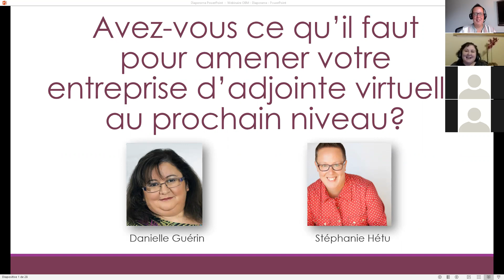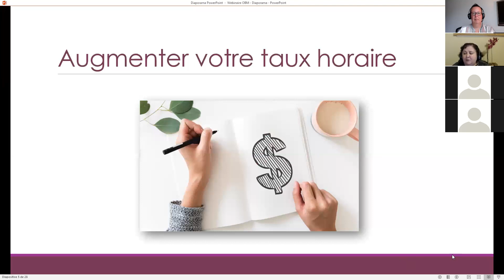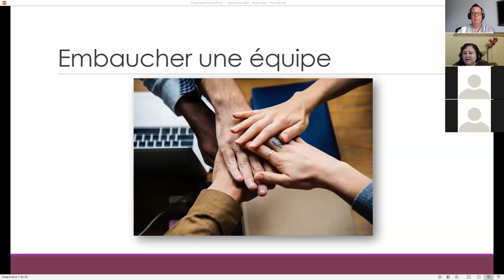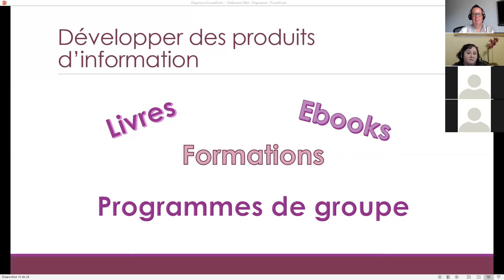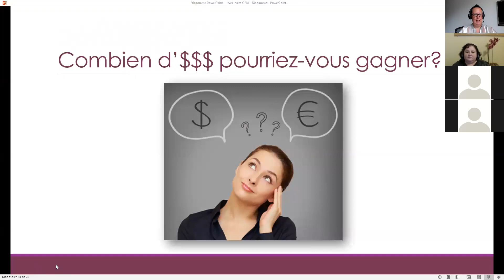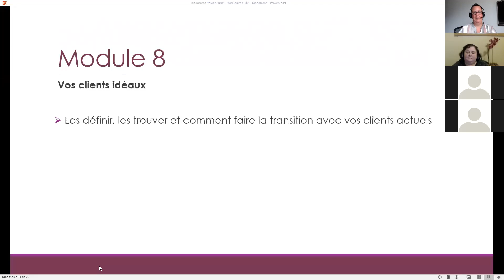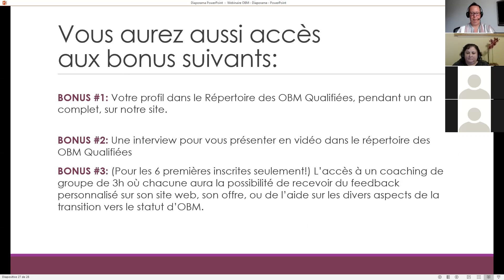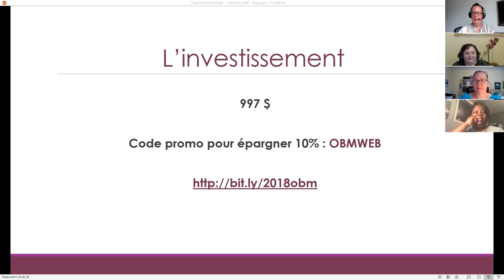Adjointe virtuelle: avez-vous ce qu'il faut pour amener votre entreprise au prochain niveau?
Dans  ce  webinaire,  vous  découvrirez  :

- 7  façons  de  dépasser  votre  plateau  actuel  de  revenus

- Ce  qu’est  une  «  OBM  »  et  comment  savoir  si  cette  option  est  faites  pour  vous

- Les  4  sphères  de  votre  entreprise  que  vous  devez  développer  pour  passer  au  prochain  niveau